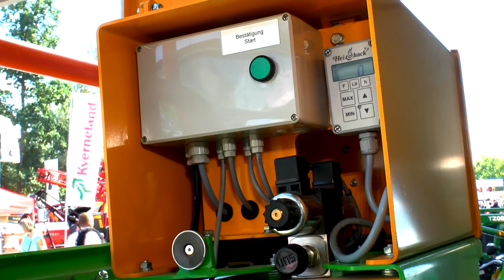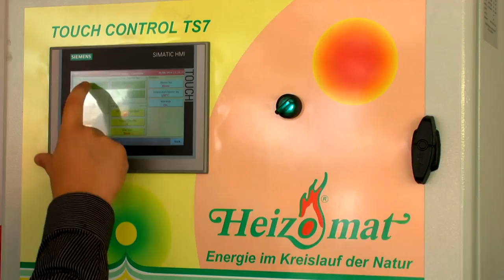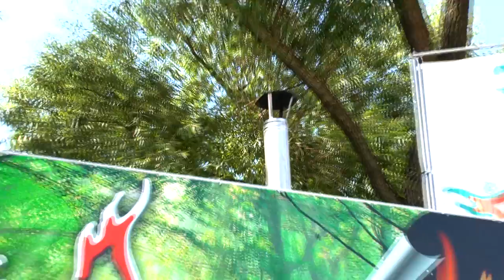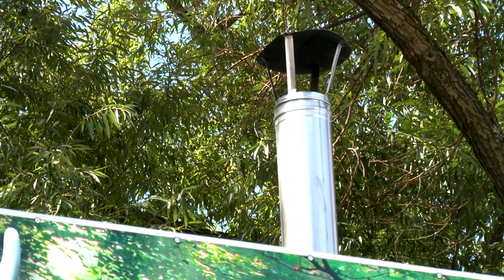Heizomat kotle na štěpku a biomasu